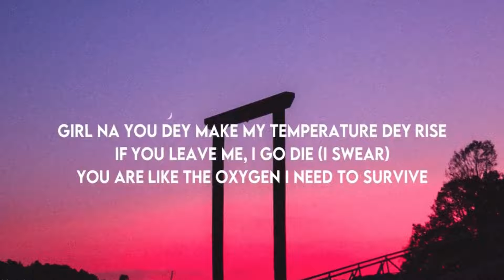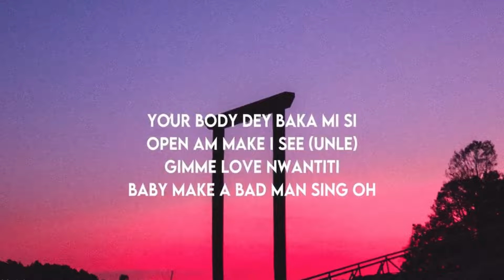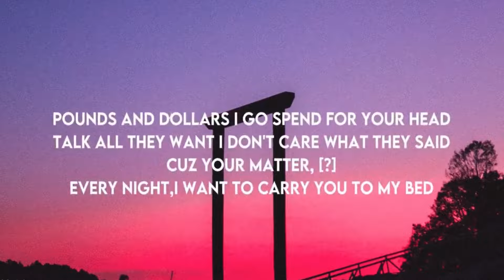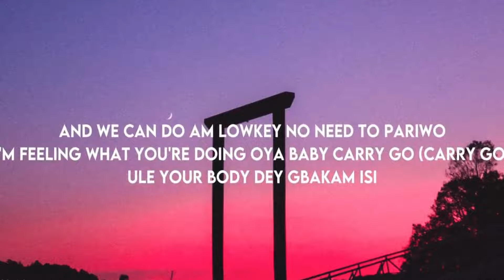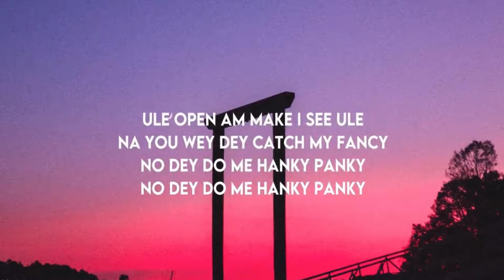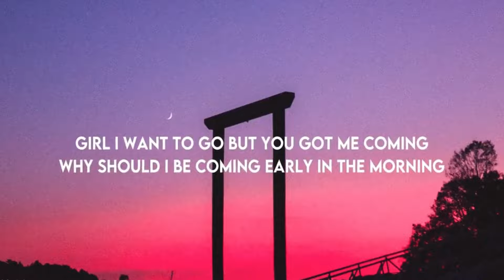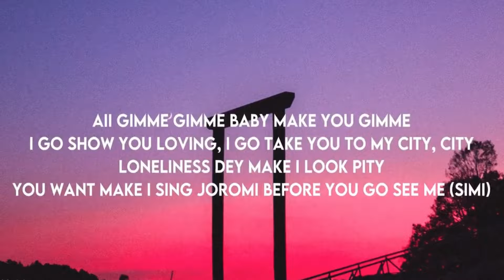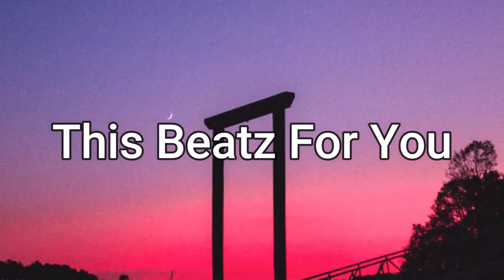CKay - Love Nwantiti (Lyrics)